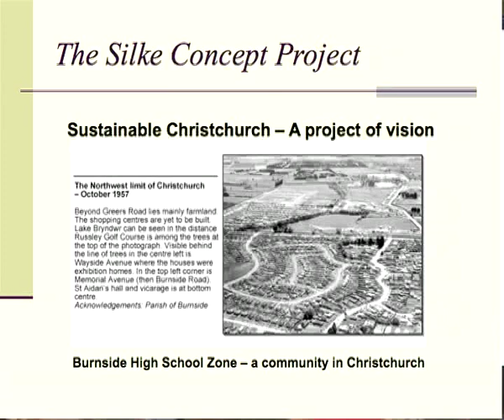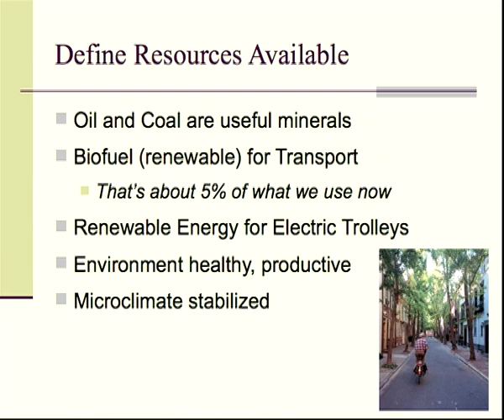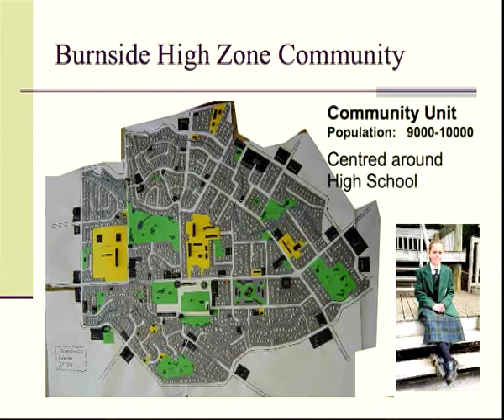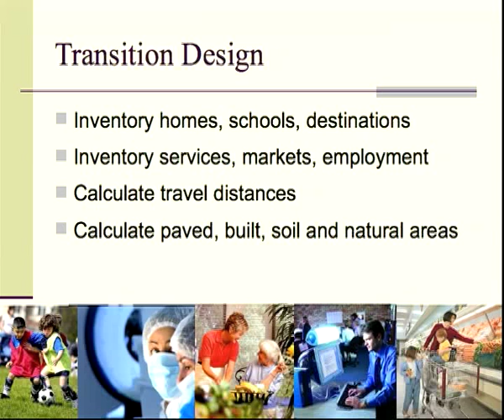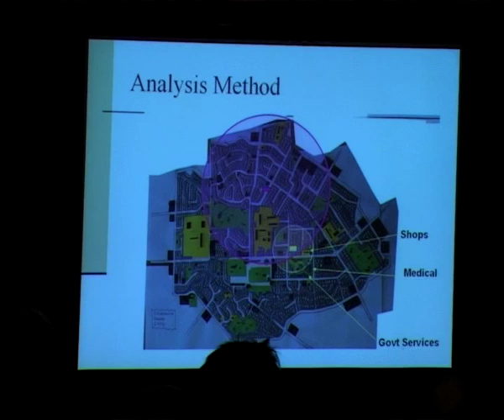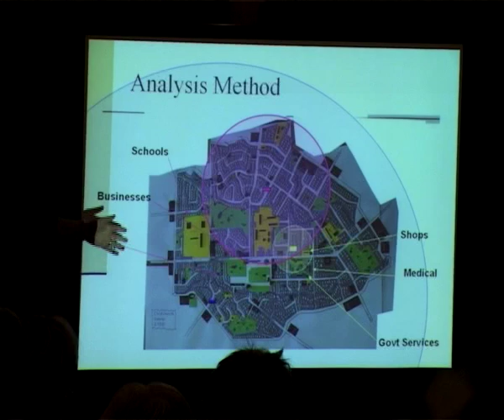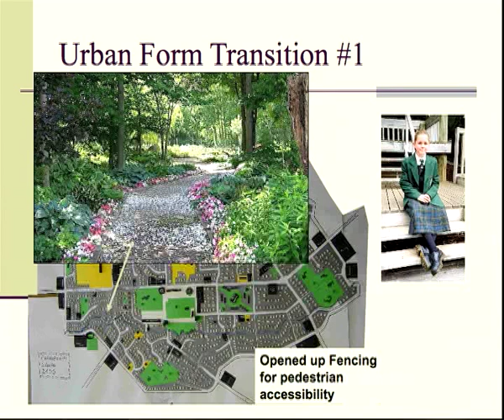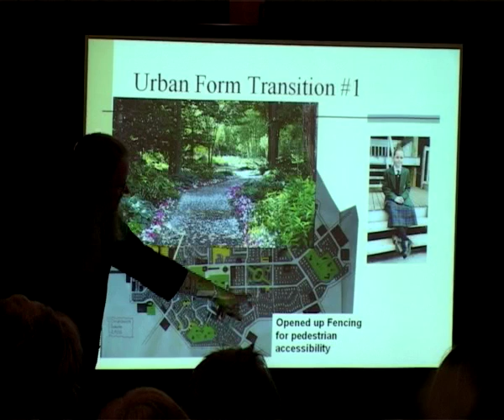Transitioneering - Part 5 - Engineering for Energy Descent - Dr. Susan Krumdieck BS, MS, PhD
Dr Krumdieck gives this incredibly insightful look at how a transition town may look. This material dove tails nicely on from the TT twelve steps. Modelled with help from many disciplines, what emerges is very useful for where we find ourselves now.
This study was done in 2003 and was not promoted as it was deemed to radical.
Interest was sparked again in 2006.